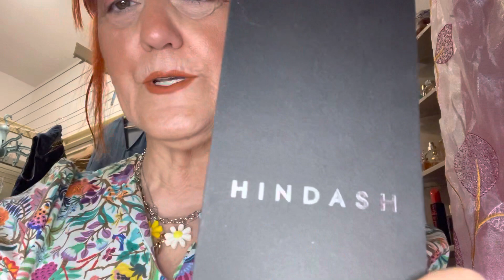Make-up con new prodotti 🔝❤️